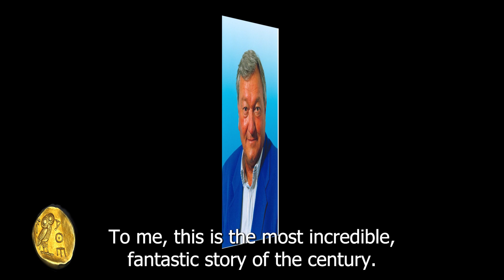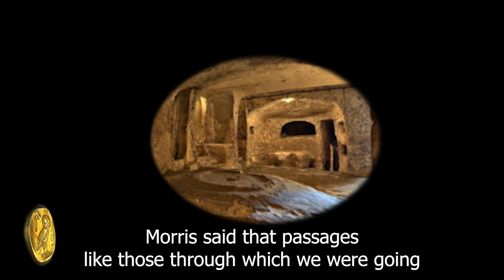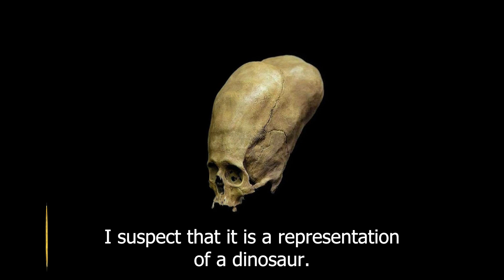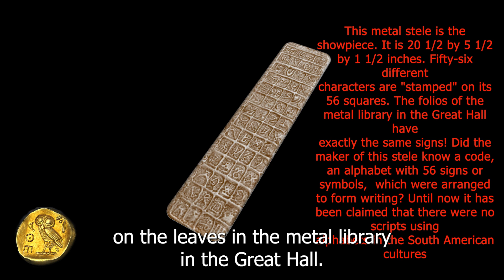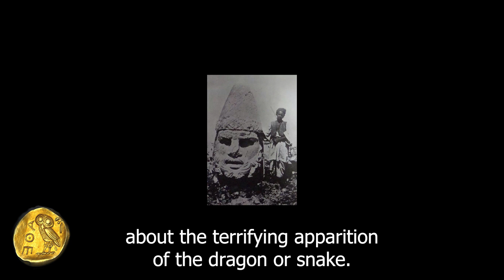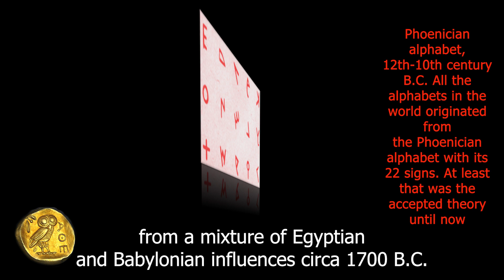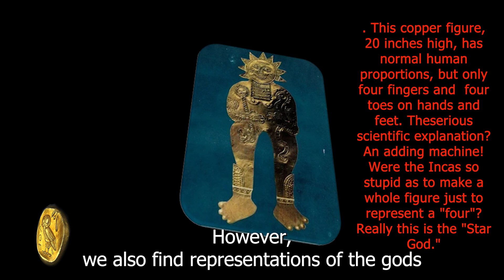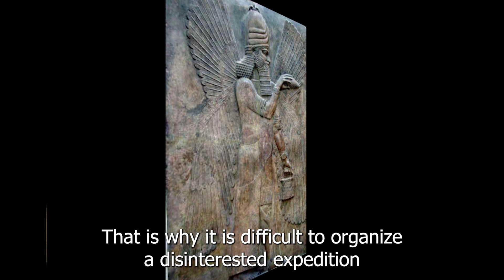Gold of the Gods by Erich von Däniken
Erich Anton Paul von Däniken is a Swiss author of several books which make claims about extraterrestrial influences on early human culture, including the best-selling Chariots of the Gods?, published in 1968. Von Däniken is one of the main figures responsible for popularizing the "paleo-contact" and ancient astronauts hypotheses.